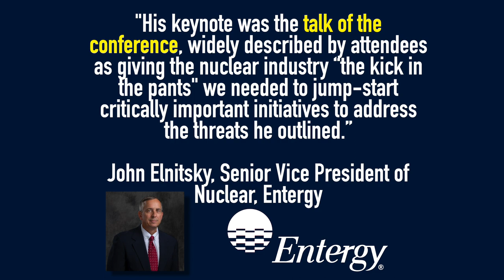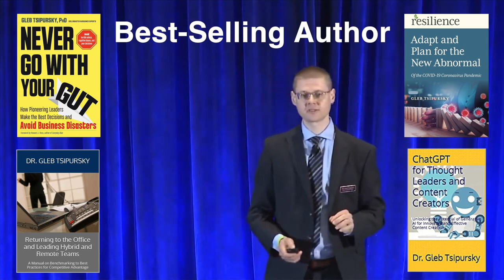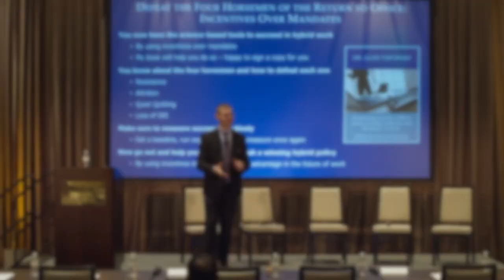Speaker Sizzle Reel for Dr Gleb Tsipursky